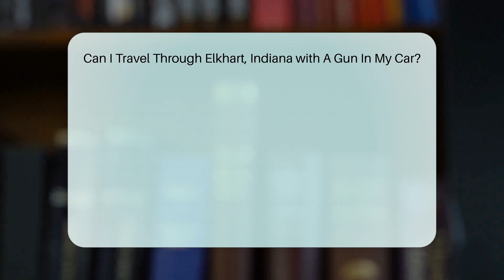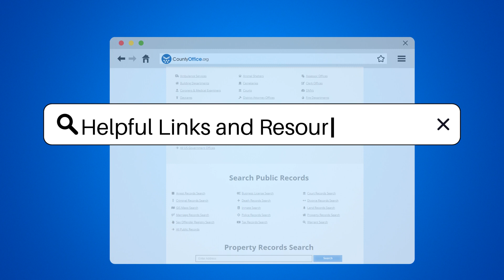Can I Travel Through Elkhart, Indiana with A Gun In My Car? - CountyOffice.org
Can I Travel Through Elkhart, Indiana with A Gun In My Car? In this informative video, we delve into the specific laws regarding the transportation of firearms in vehicles in Elkhart, Indiana. Understanding these regulations is crucial to avoid potential legal issues. Indiana generally permits the transportation of firearms in vehicles for lawful purposes; however, there are restrictions to be aware of, especially concerning loaded firearms without a valid permit. Compliance with Indiana's gun laws, including proper storage and transportation requirements, is paramount to avoid serious legal consequences such as fines and potential criminal charges. To ensure compliance and steer clear of legal troubles, individuals should familiarize themselves with Indiana's gun laws before traveling through Elkhart with a firearm in their car.